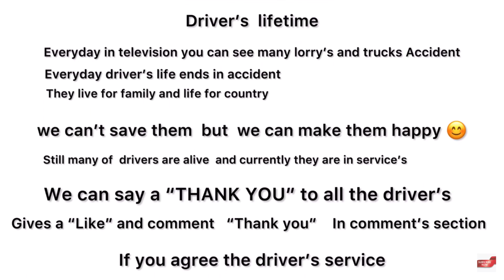4K thanking drivers | lorry’s and trucks | drive careful and safe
Hello everyone

Salute to driver’s

Driver’s are the best services people in the world

Driver’s are working day and night without sleeping

Driver’s are driving heavy load trucks and lorry’s for long journeys

Lorry’s and trucks driving is not a easy thing it’s very difficult for driver’s

Let’s support driver’s

Like the videos and comment (Thank you) in the comments section

Seeing yours comment driver’s will feel little happy 😊